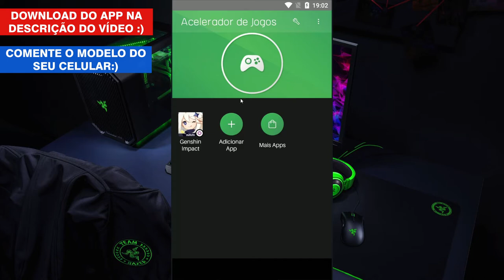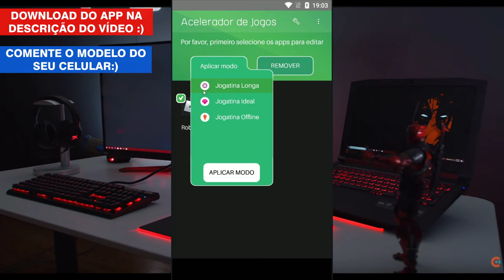QUE TOP MANO! COMO TIRAR O LAG DO ROBLOX no CELULAR FRACO 2020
Como tirar o lag do roblox no celular fraco em 2020 sando da marca samsung, motorola, xiaomi, lg e outros modelos podendo ser o j2 core, j4 core, j5 prime, j2 prime, j7 prime e outros celulares fraco. Então esse é o melhor aplicativo que você pode usar para está conseguindo tirar completamente o lag do Roblox no Celular e fazer parar de travar.